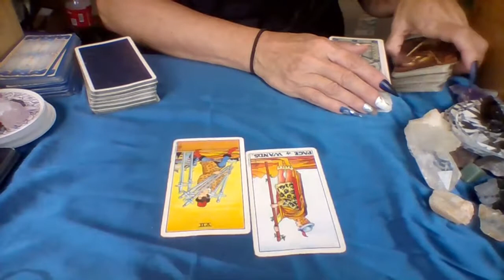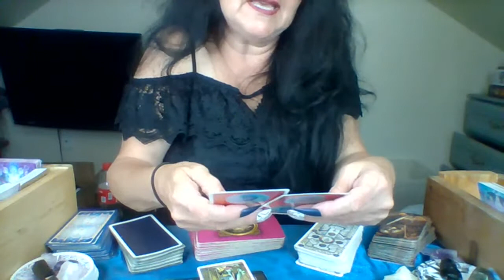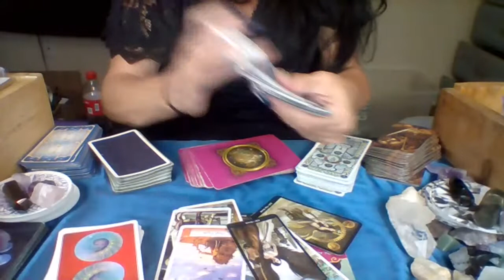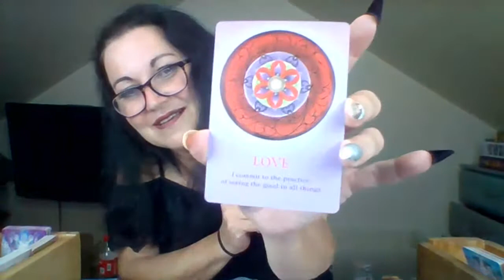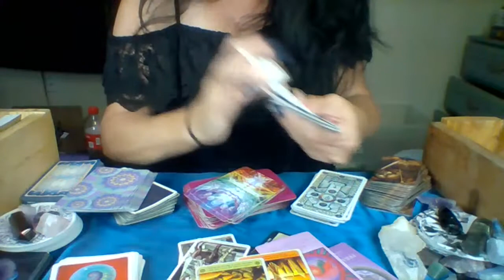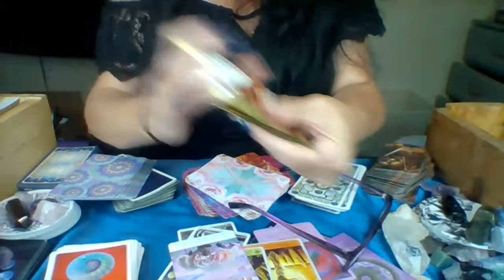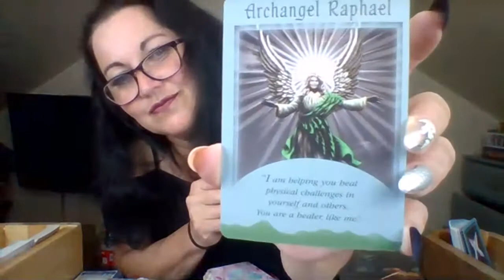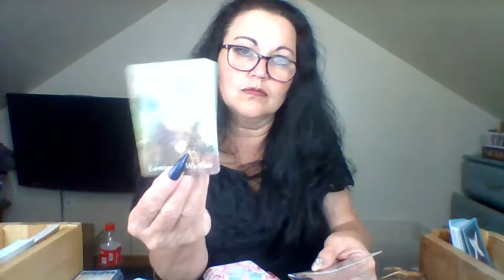Past Want To Return,The Ending That Changes Everything, No Longer Envolving You In Third Party games